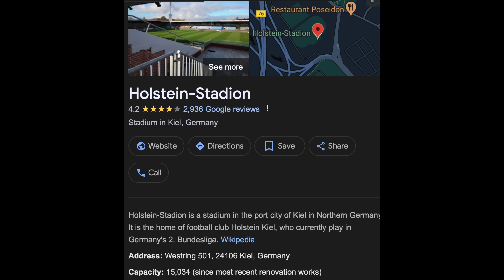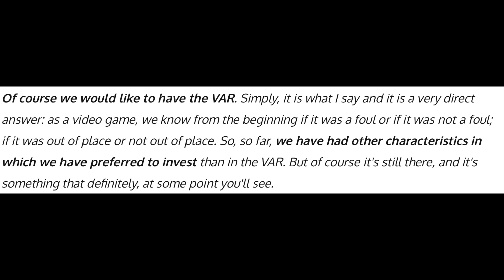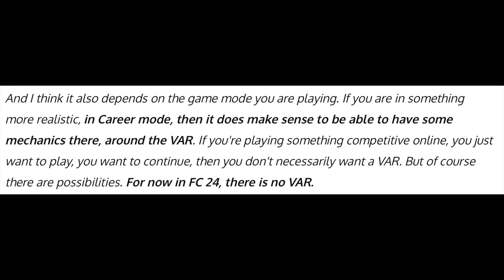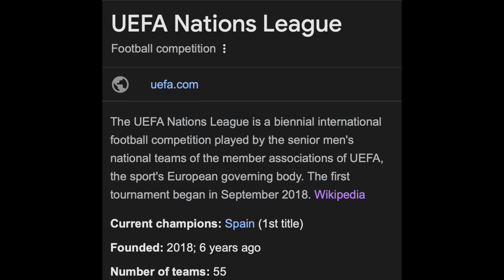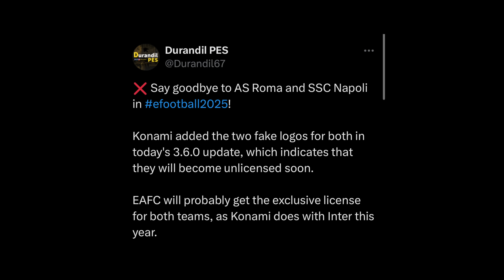NEW FC 25 NEWS - VAR, Licenses, Stadiums & More ✅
Today i go over the latest FC 25 News, Leaks & Rumours.

Thank you to my channel members for your support: Kris